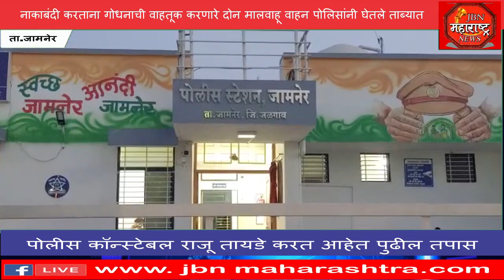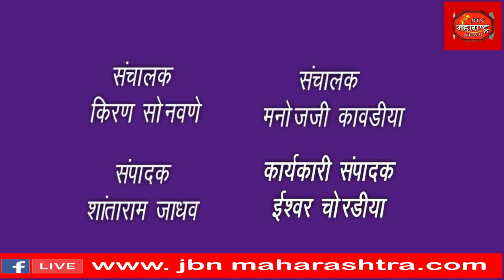Crime : गोधनाची वाहतूक करणारे दोन मालवाहू वाहन पोलिसांच्या ताब्यात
गोधनाची वाहतूक करणारे दोन मालवाहू वाहन पोलिसांच्या   ताब्यात